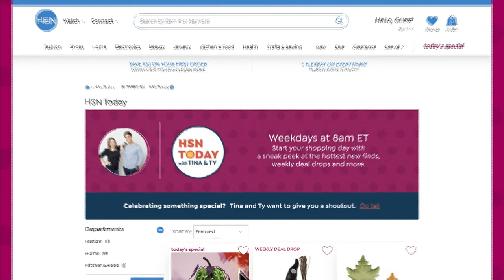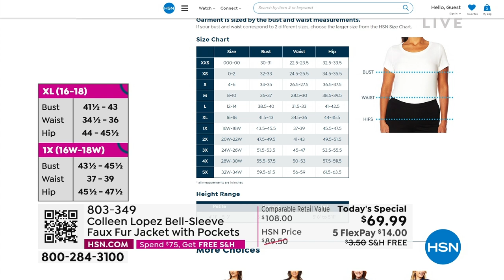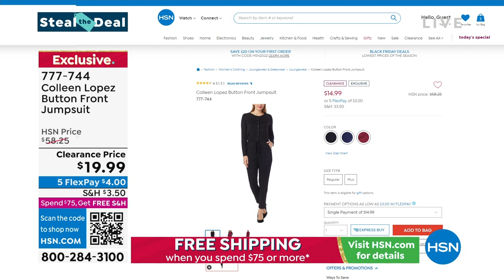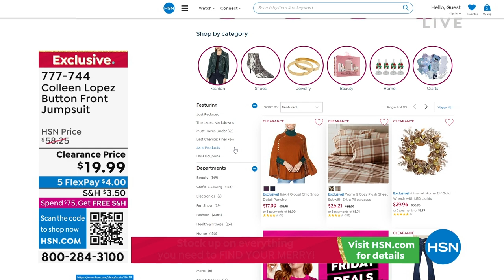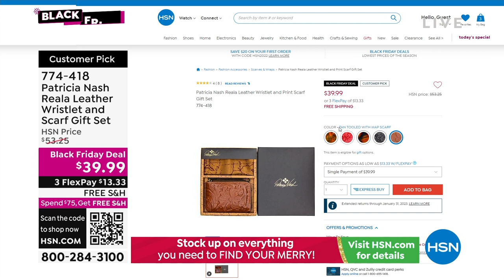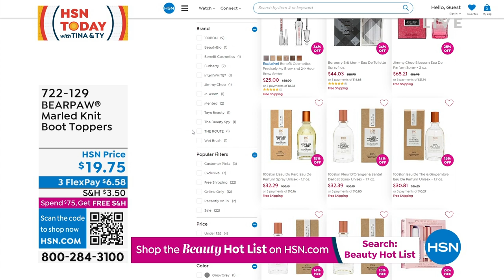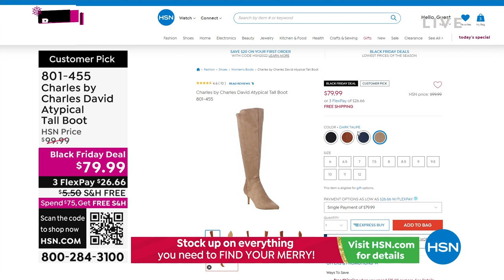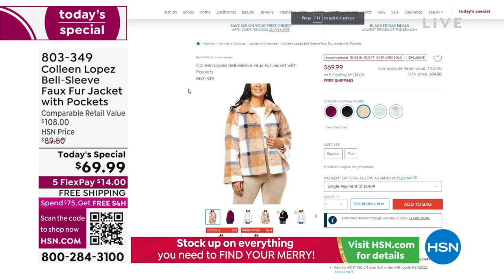HSN | HSN Today with Tina & Ty 11.03.2022 - 08 AM